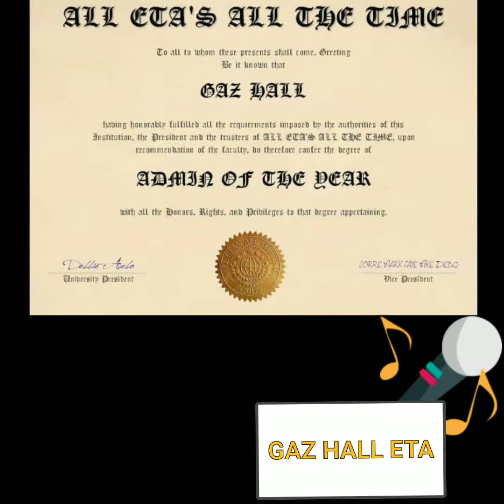Welcome back Gaz Hall ETA slideshow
Gaz Hall returning ETA of the week